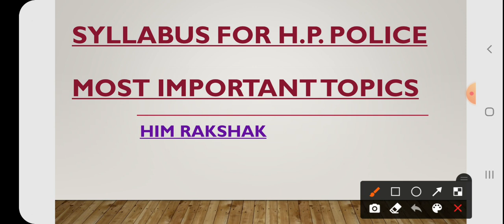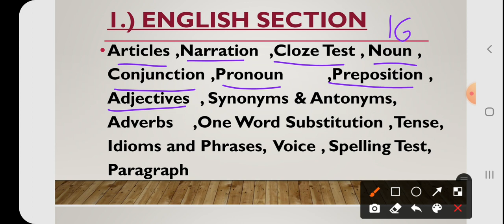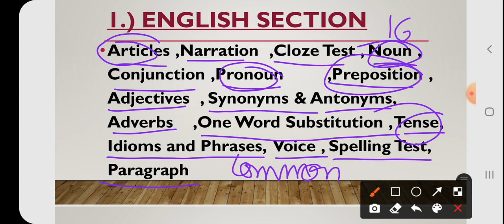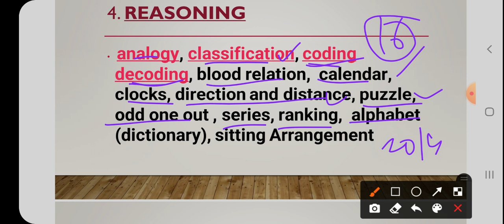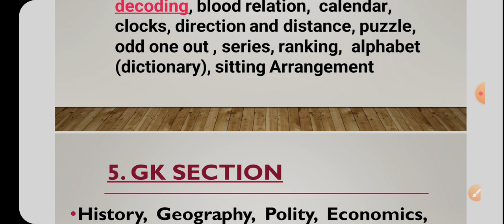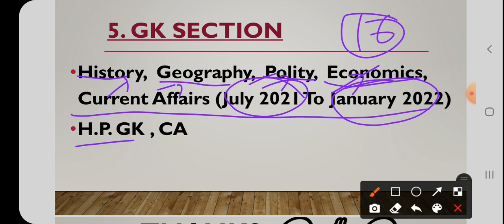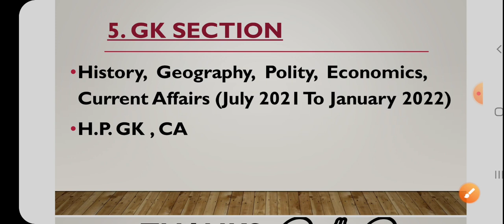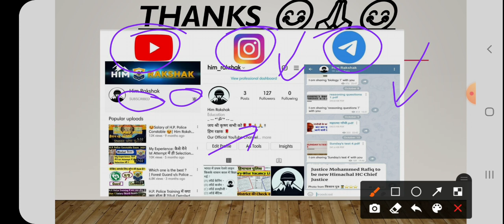Syllabus for H.P. Police • Most Important Topics • H.P. Police Exam • HPP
Hlo Aspirants 👮🏻‍♂️

धन्यवाद 🙏